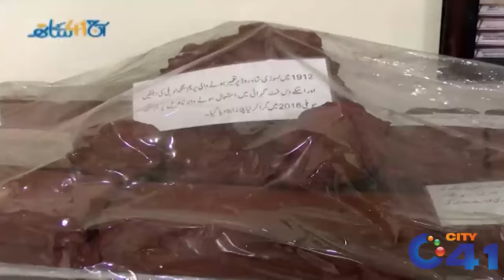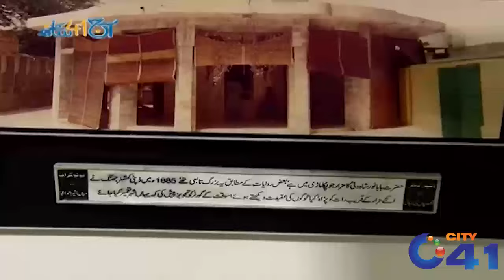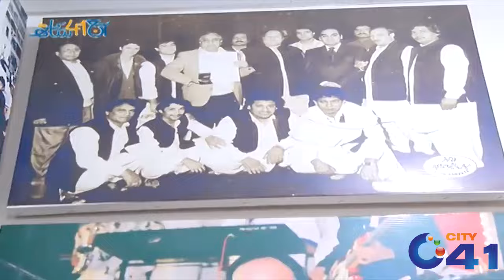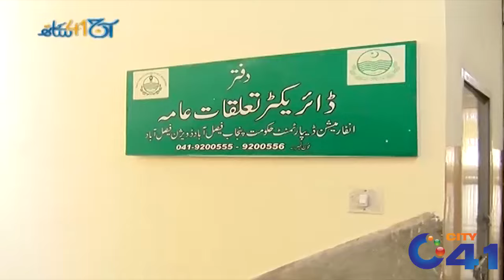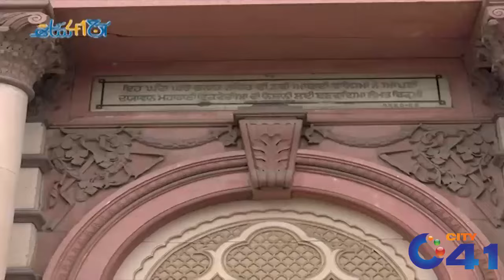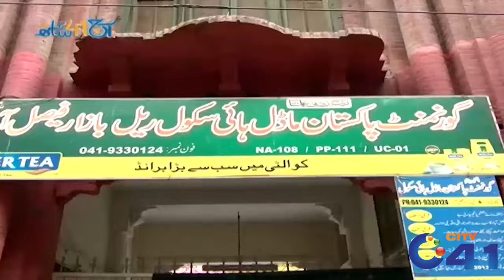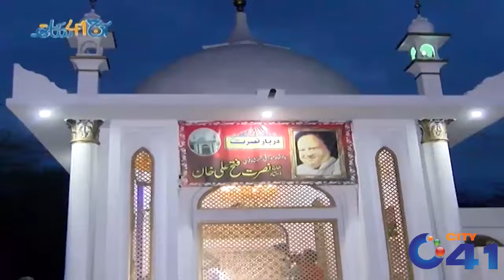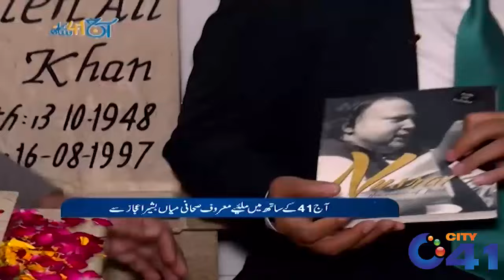Meet With Journalist Mian Bashir Ejaz | Aaj 41 Ke Sath | 01 Mar 2024 | City 41